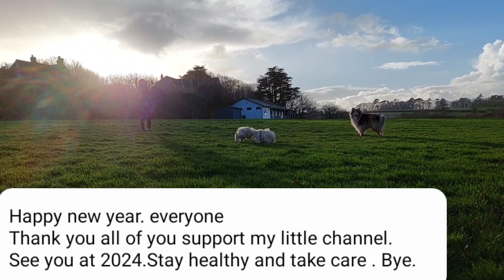Devon life. New year eve dog walking. Roast dinner at Coombe Cellars pub 😋